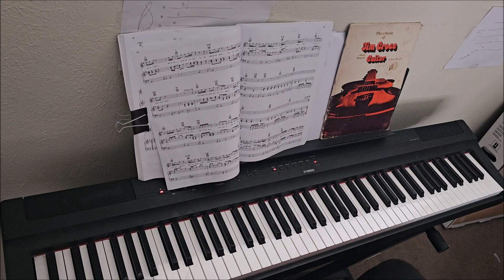WYATT WALLACE "PIANO MAN" 04 24 2024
Wyatt, playing the intro, verse, chorus, ending to "Billy Joels" huge hit "Piano Man" Billy Joel is one of Wyatts favorite Pianist & Singer!